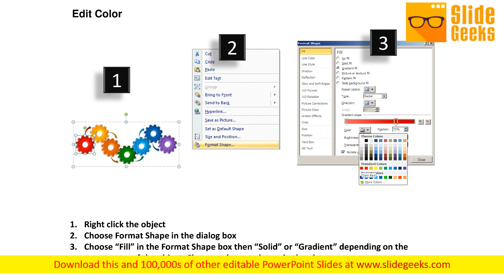Powerpoint Process Gears Process Teamwork Ppt Slides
PowerPoint Process Gears Process Teamwork PPT Slides-This is 3D Gear Process Diagram which can be used to explain the different paths in Business step by step. This PowerPoint Diagram is useful for interconnected issues. It represents the Zigzag Path.-PowerPoint Process Gears Process Teamwork PPT Slides Cast our PowerPoint Process Gears Process Teamwork Ppt Slides in your act. The audience will call for an encore.